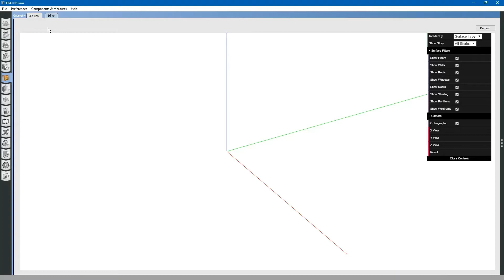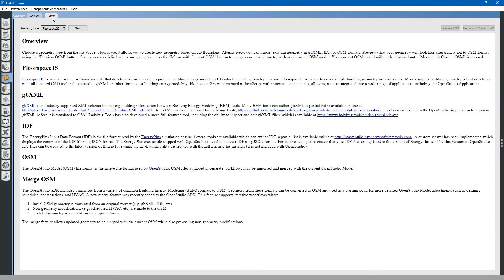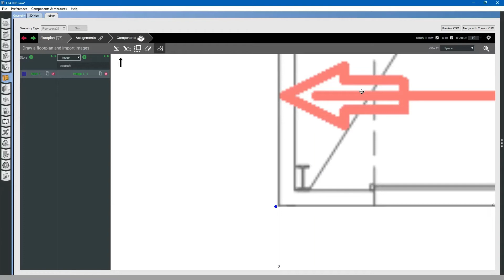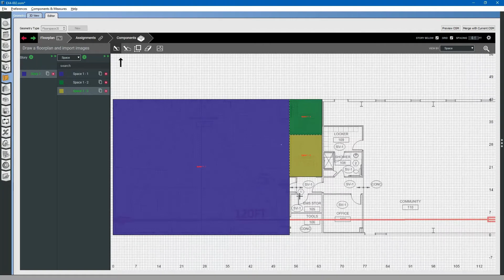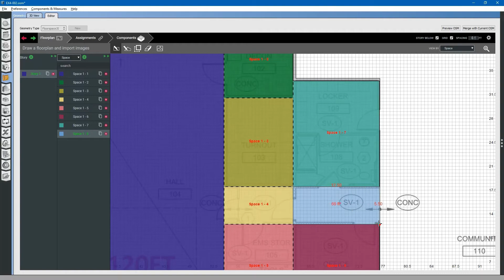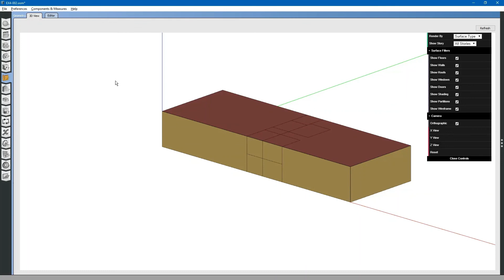Construindo modelagem de energia no OpenStudio - Criar geometria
Neste vídeo, discutiremos como criar geometria de construção usando o FloorSpace JS no aplicativo OpenStudio.

Transcrição:
A próxima tarefa será criar a geometria para o edifício.
Primeiro, salvaremos o arquivo como um novo arquivo. É sempre bom salvar revisões de arquivos no Open Studio.
Dessa forma, você sempre pode voltar para as versões anteriores caso ocorra problemas no desenvolvimento.
Em seguida, verificaremos nossas Preferências- Unidades para garantir que estamos trabalhando no sistema imperial inglês.
Em seguida, iremos para a guia Geometria a esquerda.
Em seguida, vá, para o topo, onde a guia Editor. Usaremos FLOORSPACEJS para criar a geometria.
Clique em novo. Existem várias opções para criar geometria e usar referências.
Por enquanto, apenas criaremos uma nova planta.
Em seguida, selecione o botão Importar imagem para importar a planta.
Mova a planta para onde quer que sua origem esteja.
Usaremos zero-zero como nossa origem. Tente Localiza-lo o mais próximo possível.
Em seguida, dimensione a imagem. Note que coloquei uma dimensão de escala na imagem.
Isso nos permite ter uma referência de quão grande é o espaço.
Escale a imagem arrastando no canto para ajusta-la a “(120 Pés = 36,576 m)”.
Em seguida, clique fora da imagem para bloquear
no lugar.
Vamos mudar nossas unidades de grade para meio pé (0,1524 m). Para criar um novo espaço, clique no botão retângulo.
Clique e arraste para criar o espaço. Para adicionar um novo espaço, clique no botão de adição (“+”).
Note que o cursor fica vermelho quando ele se prende a borda de um espaço anterior.
Você pode pular para 4:30.
A sala comunitária tem uma forma estranha. Vamos cria-lo usando vários retângulos sem clicar no botão de adição para adicionar espaço.
Você pode ver que os retângulos são vinculados automaticamente quando são da mesma cor.
Agora temos nossos espaços.
Em seguida, renomeie os espaços para refletir o que está em nossa planta.
Clique no botão expandir. No espaço 1-1, mudaremos o nome para 101, como visto em nossa planta baixa.
Percorra e renomeie todos os espaços.
Você pode pular para 6:00.
Em seguida, atribua tipos de espaço a cada espaço. Clique na seta suspensa para selecionar o espaço aplicável a essa sala.
Para o espaço 101, está será¡ a Baia de Aparelhos.
Faça isso para todos os espaços.
Você pode pular para 7:00.
Em seguida, atribua conjuntos de construções a cada espaço.
Como todos os espaços estão contidos no mesmo edifício, temos apenas um conjunto de construção.
Para este exemplo, não vamos fazer
um telhado inclinado ou um plenum de piso de sopro.
Verifique a altura do chão ao teto.
Verifique as alturas do plenum. Para a Baia de Aparelhos, não há¡ plenário.
Para os escritÃ³rios, armários, armazenamento, etc., temos um plenum.
A sala comunitária mão possui um plenum. Não teremos compensações no piso.
Agora terminamos. Clique em Mesclar com o “OSM” atual.
Agora selecione a guia “3D View” no canto superior esquerdo. Nosso modelo foi criado e os tipos de espaço foram atribuídos.
No próximo video, continuaremos criando geometria de subsuperfícies no modelo e outras atribuições.